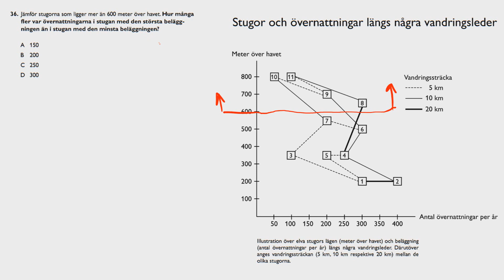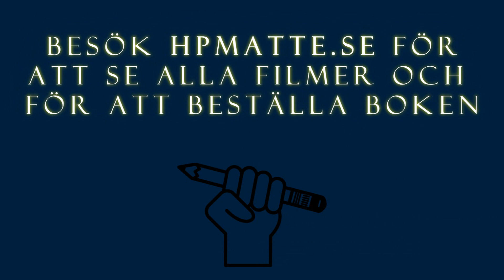Uppgift 36 - Högskoleprovet Våren 2017 provpass 1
I denna uppgift löser vi den 36 uppgiften under vårens högskoleprov 2017 provpass 1. Mer filmen och information om boken hittar du på